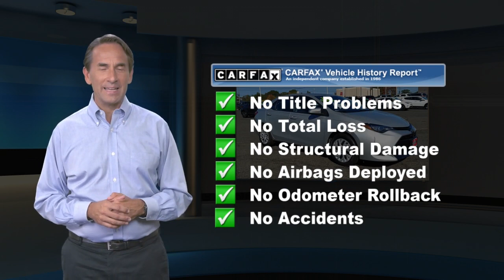Certified 2019 Toyota Corolla LE, Springfield, NJ KC224652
Autoland

Recent Arrival! Gooood Miles!, ONE OWNER, Easy Financing, Budget Friendly, TOYOTA CERTIFIED, SERVICE RECORDS AVAILABLE, AUTOLAND TRADE IN. CARFAX One-Owner.Certified. Toyota Certified Used Vehicles Details:* 160 Point Inspection* Limited Comprehensive Warranty: 12 Month/12,000 Mile (whichever comes first) from certified purchase date. Roadside Assistance for 7 Year / 100,000 Mile* Vehicle History* Transferable Warranty* Powertrain Limited Warranty: 84 Month/100,000 Mile (whichever comes first) from TCUV purchase date* Roadside Assistance* Warranty Deductible: $028/36 City/Highway MPGAwards:* 2019 KBB.com Best Resale Value Awards * 2019 KBB.com Brand Image AwardsEXPERIENCE THE DIFFERENCE AT AUTOLAND!

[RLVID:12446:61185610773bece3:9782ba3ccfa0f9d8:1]